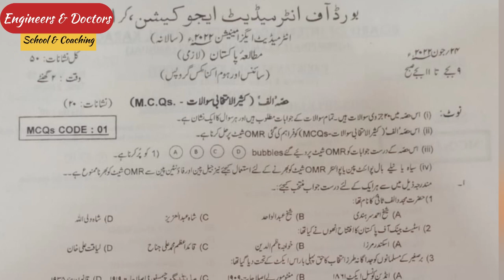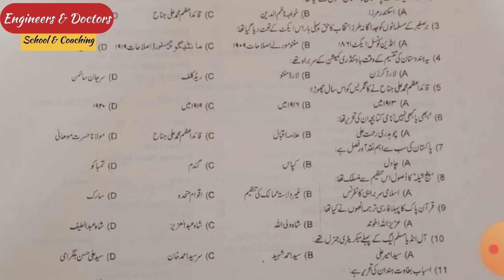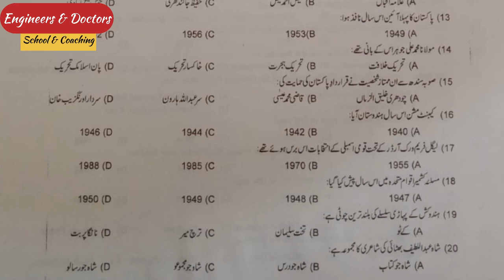Class 12 | XII Pakistan Studies| Board Exam 2022| MCQs Solution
In this video we have provided
the solution of MCQs of XII Pakistan Studies Board Exam 2022 MCQs